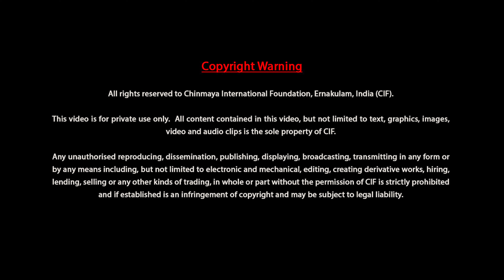Malavikagnimitram by Prof. Gauri Mahulikar - Session 15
Topics Covered:
0:21:44 Verse 5
0:35:21 Dialogues

Malavikagnimitram is the first drama composition of Mahakavi Kalidasa.

The five-act play tells the love story of Agnimitra, the Shunga Emperor at Vidisha, for the beautiful Malavika – the handmaiden of his chief queen. Experience Sanskrit Sahitya-rasa at its best with Prof. Gauri Mahulikar elaborating on the techniques of Dramaturgy – the theory and practice of dramatic composition, well demonstrated by the Master poet Kalidasa.

🗓️: from Sunday 26th February 2023
⏰: 9:30 to 10:30 AM IST